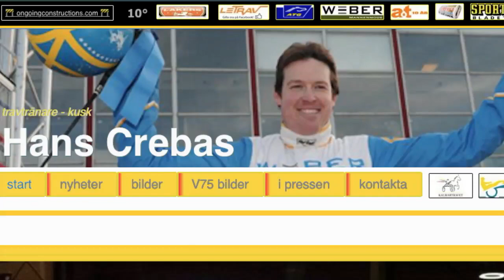Hans Crebas och Daydream Rapida segrar på Kalmartravet april 16, 2015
Hans Crebas och Daydream Rapida segrar på Kalmartravet april 16, 2015 , Baron Max pl. 2
Tränare: Hans Crebas - Hästskötare: Tilly Swaerdens
Ägare: Stall Corsa Rapida